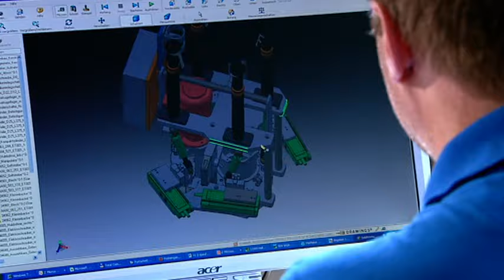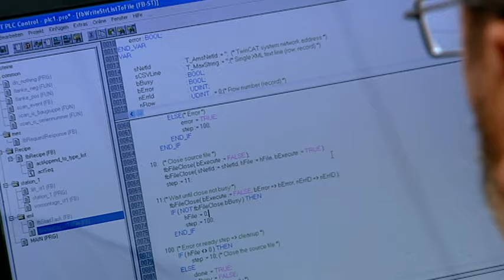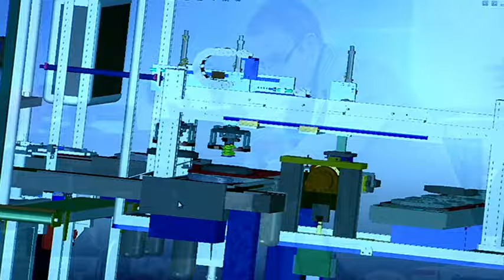Company Video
Mondragon Assembly specializes in the design, manufacture, and installation of a wide range of systems and equipment to automate assembly processes.
The Mondragon Assembly group provides integrated, custom-designed solutions for companies in a variety of industrial sectors. The most outstanding of these include solar energy; pharmaceutical, medical, and health products; the automotive industry; appliances; electrical components; and cosmetics.